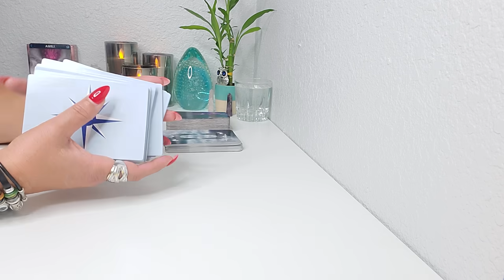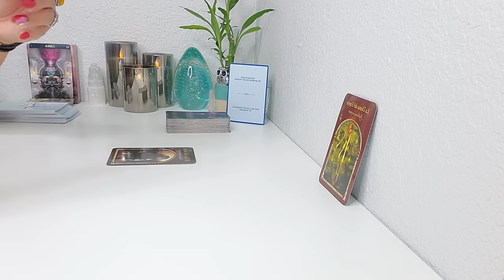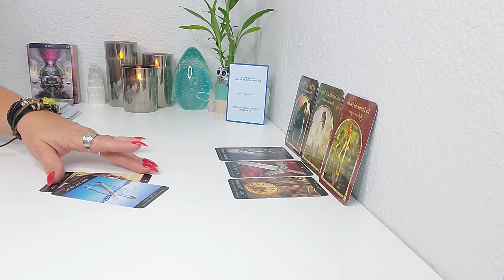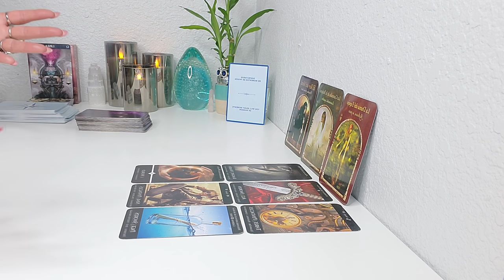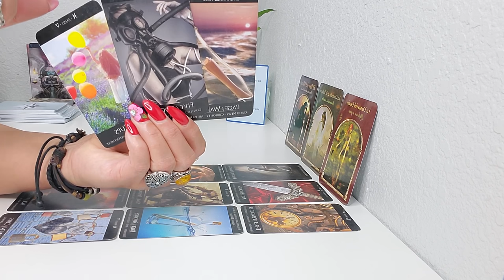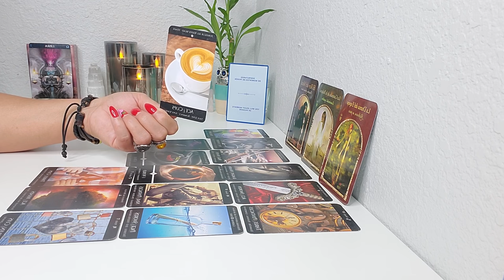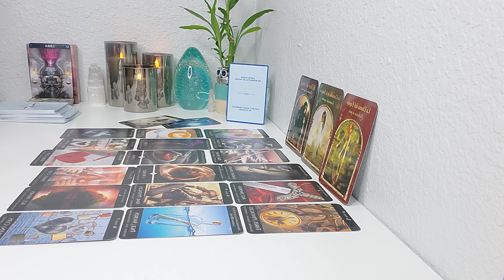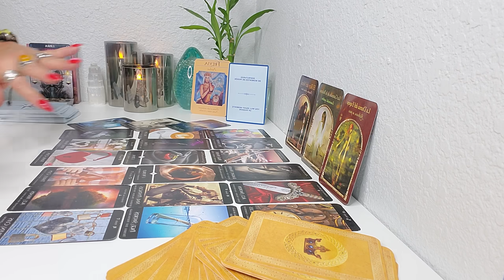LIBRA ♎ SE ACABA LA ESPERA! TENIA QUE SUCEDER POR QUE ESTABA EN TU DESTINO! EXELENTE TUS MENSAJES!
BIENVENIDO LIBRA SE ACABA LA ESPERA! TENIA QUE SUCEDER POR QUE ESTABA EN TU DESTINO! EXCELENTES TUS MENSAJES! TAROT HOROSCOPO AMOR Y MAS SEPTIEMBRE #2021!
EL DIA 14 DE SEPTIEMBRE: MARTE INGRESA EN EL SIGNO LIBRA!
Comprensión. Diplomacia. Persuasión. Adaptabilidad. Respeto hacia el contrario. Colaboración. Sensatez. Pensamiento lógico. No te comprometas por complacer a los demas.

El Pequeno Oraculo de los Angeles
Mensajes de tus Angeles
Arcanum Tarot
Los Angeles del Amor
Rioso 4 Pulseras
Szxc Anillo grande Ajustable
Lampara de Sal del Himalaya
Tu Puedes Hacerlo Cartas
Pulsera de cuero multicapa con piedras
Brazalete grande de Bronce Dorado